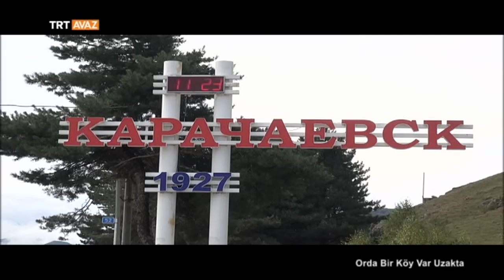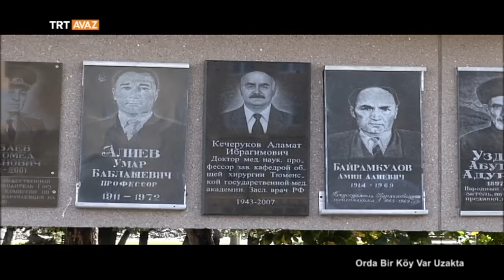Karaçay Çerkesk Cumhuriyeti - Orda Bir Köy Var Uzakta - 25. Bölüm - TRT Avaz